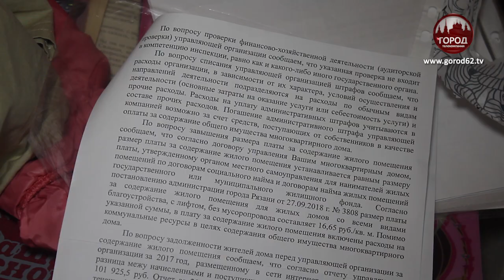Куда обращаться если крыша течет?